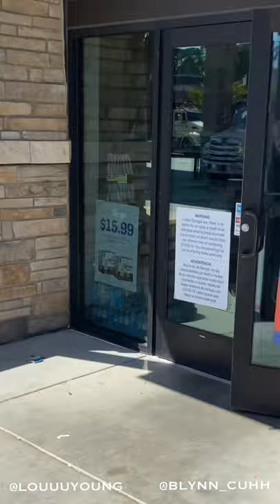*Deadbeat Baby Daddy At Son's Football Game & Couple Late To Sister's Wedding!!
*Deadbeat Baby Daddy Finally Shows Up To His Son's Football Game.

*Loud Toxic Couple Late To Her Sister's Wedding & She's The Made Of Honor.

*Deadbeat Baby Daddy Trying To Get Back Good With His Baby Momma.

'Dae Dae's Parents"
Kenneisha: @BLynncuhh
Jerrard: @LouYoung3

Toxic Couple
Tierra: @BLynncuhh
Malcolm: @LouYoung3